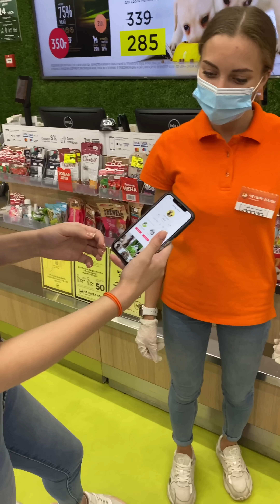ОСКАР И ДЖОНИ РЕШИЛИ ОГРАБИТЬ МАГАЗИН 😱 - 3 СЕРИЯ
Оскар и Джони решили стать повелителями мира собак и нашли самый большой в Москве зоомагазин для того, чтобы украсть от туда все игрушки😳 Чем же для них обернется эта авантюра?🤷‍♂️

А ты бы хотел захватить мир?)